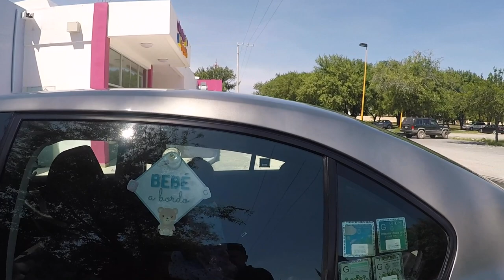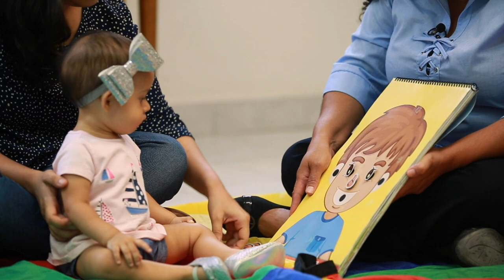Primieros Auxilios - 8 - Bebé a Bordo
Primero auxilios: Nunca está de más aprender habilidades para cualquier emergencia. En este capítulo te enseñaremos primero auxilios desde lo más básico hasta un RCP en caso de necesitarlo.